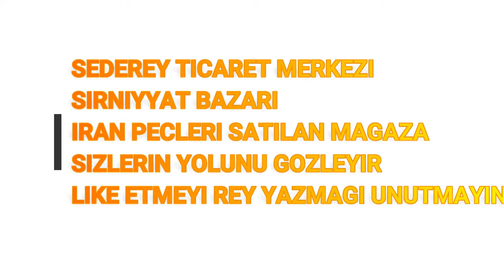IRAN PECLERI MUXTELIF QIYMETLERE